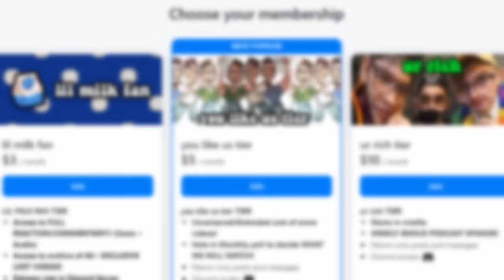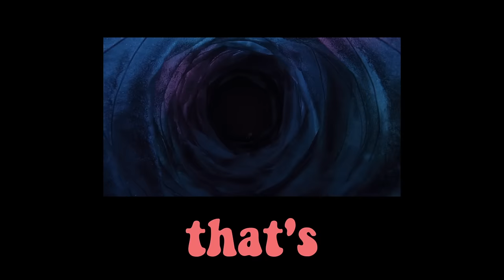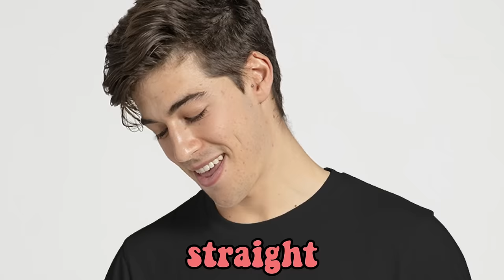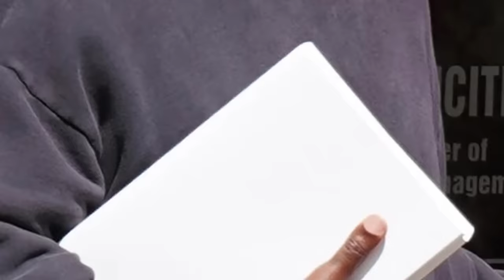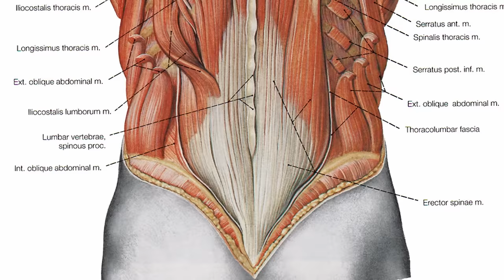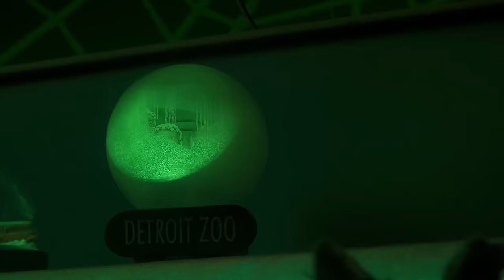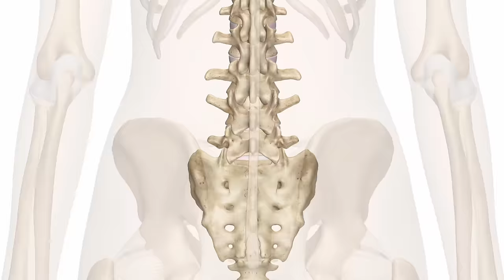we watched Coraline and its A MASTERPIECE...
Coraline is one of the most popular stop motion animated movies from the early 2000's, so for halloween. Other mother and stuff!!! FILM THEORY